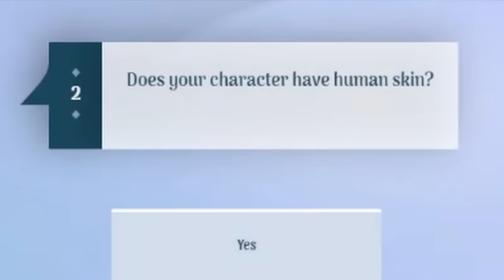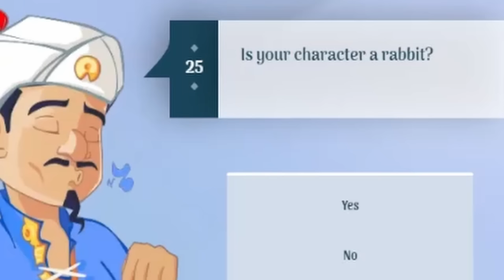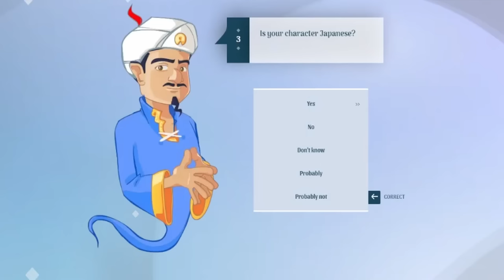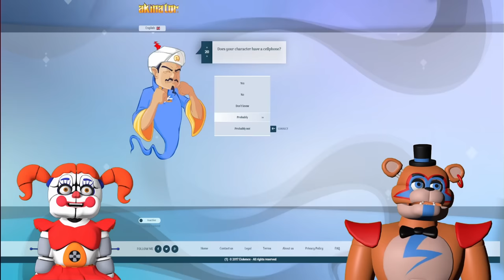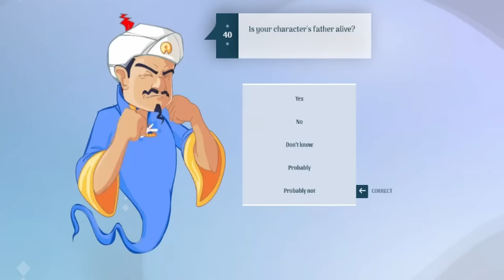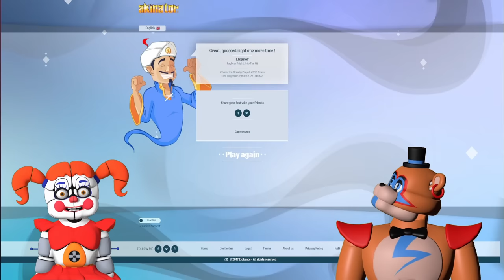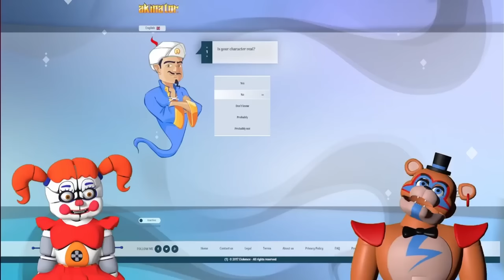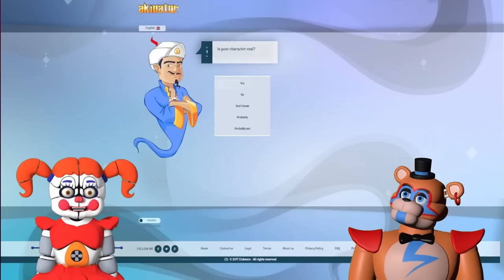GUESS the FNAF CHARACTER with Akinator